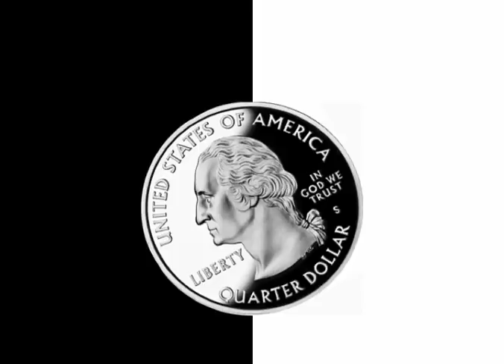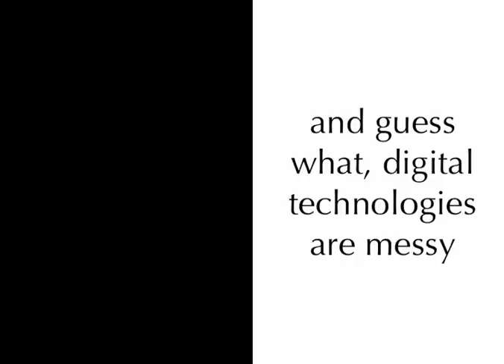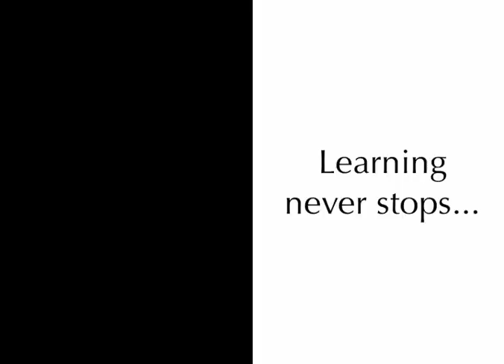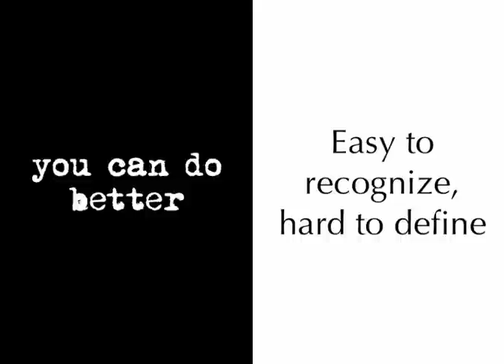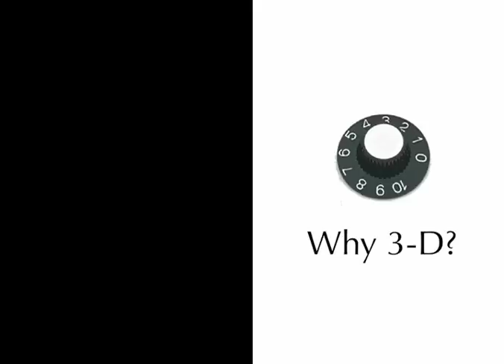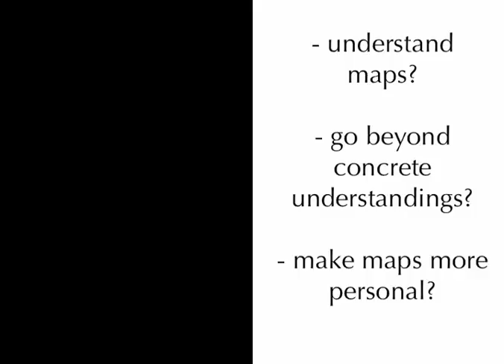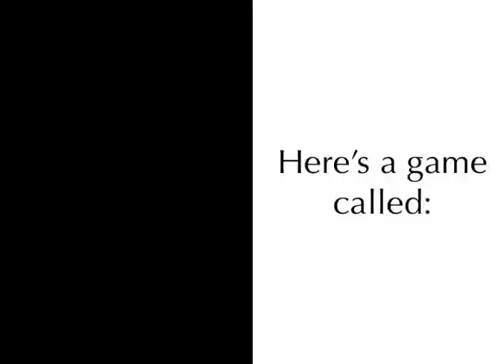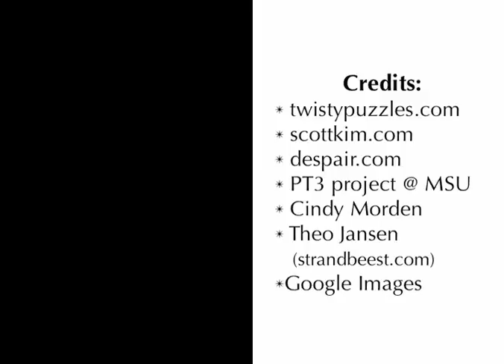Mishra & Koehler (2008) - SITE 2008 KEYNOTE ADDRESS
Mishra, P., & Koehler, M.J. (2008, March). Thinking creatively: Teachers as designers of technology, pedagogy and content (tpack). Keynote address at the 2008 Annual Meeting of the Society for Information Technology and Teacher Education (SITE), Las Vegas, NV, March 3-7.